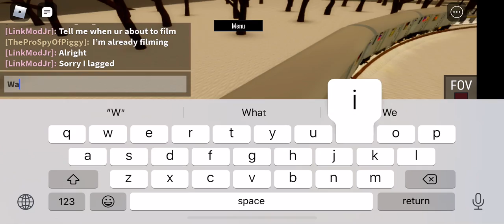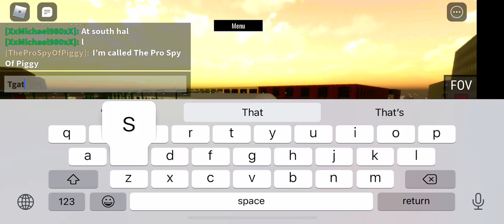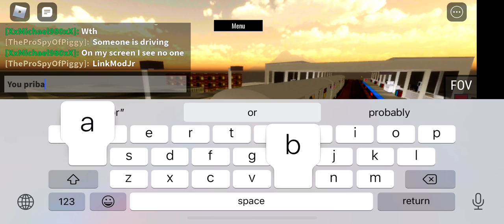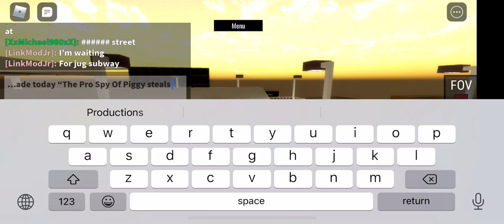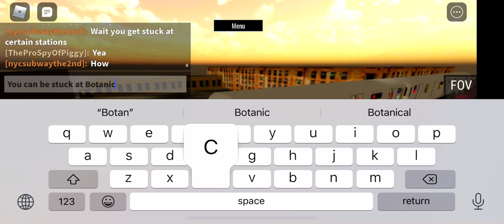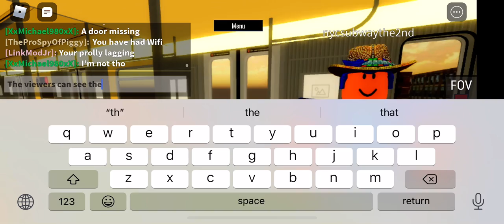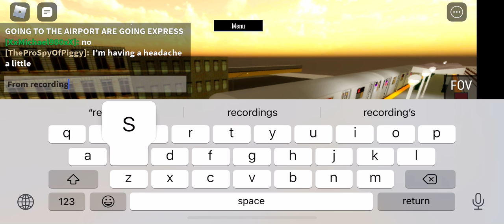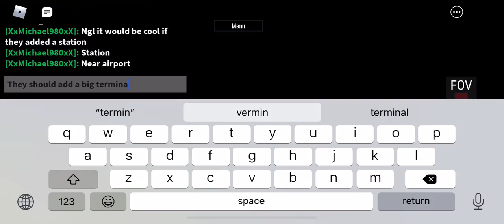Yard to Airport 2 train Joes Subway Trials